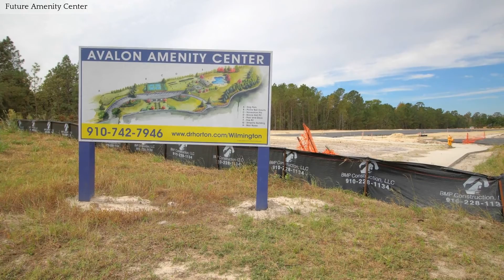Bolivia: 1861 Bards Dr SE (Lot 193, Arlington Model)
Looking for a Virtual Tour of your residential or commercial property? Contact Fly4Pix today for more information and pricing, as well a list of the other services we offer.